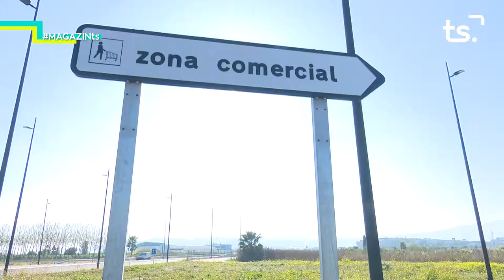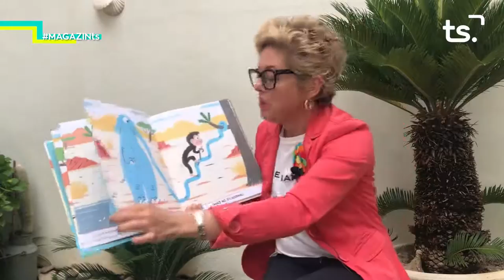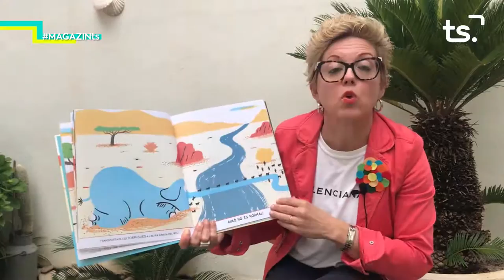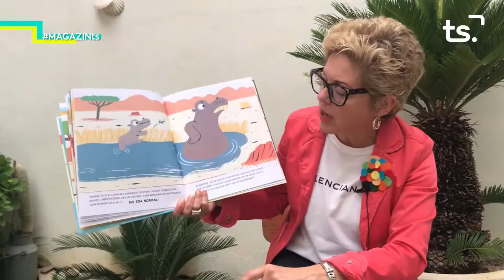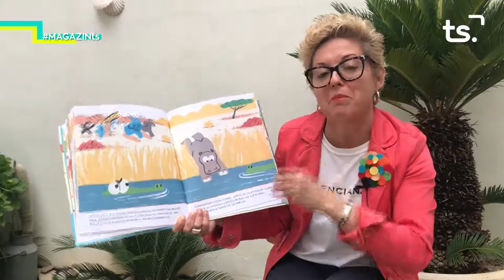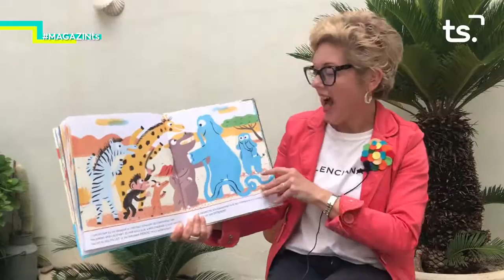2020 05 19 MAGAZIN TS DIMARTS - ESPECIAL CORONAVIRUS